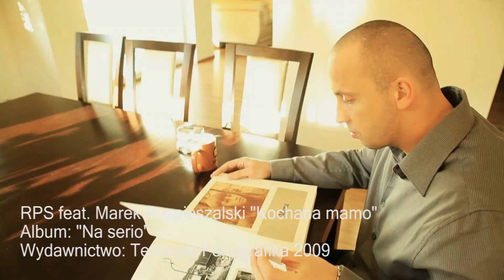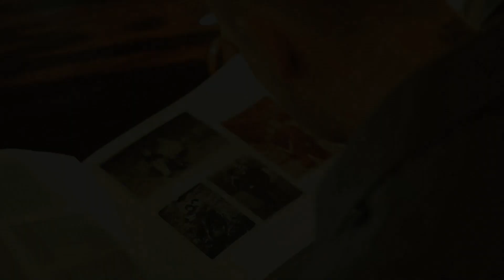RPS feat. Marek Pospieszalski "Kochana mamo"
dir. Filip Tymczyszyn, dop. Filip Tymczyszyn, fx. Filip Fijałkowski
GCM 2010